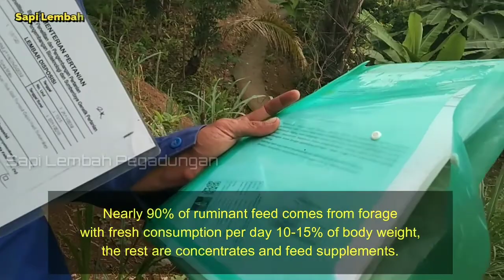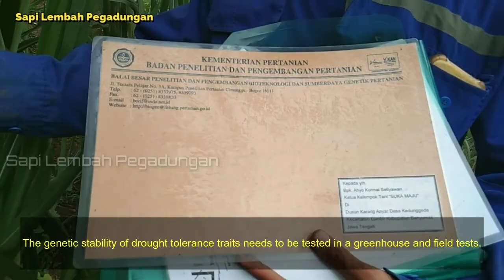Biotechnology Increases 100% More Elephant Grass Protein and Drought Tolerance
Nearly 90% of ruminant feed comes from forage with daily consumption of 10-15% of body weight, the rest is in the form of concentrates and feed supplements. The availability of food in the dry season is problematic due to drought and the lack of application of preservation technology. The availability of cut grass which has high production potential, has high protein content and is drought tolerant can help livestock farmers overcome problems of feed quality and grass production during dry periods.

_JANGAN KIRA SAPI MU SEHAT SEBELUM OBAT CACING INI DI BERIKAN_ "